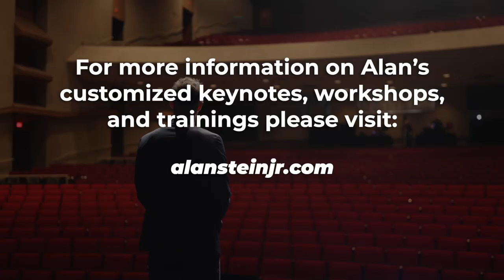The Ability to RE-FOCUS | Keynote Snapshot